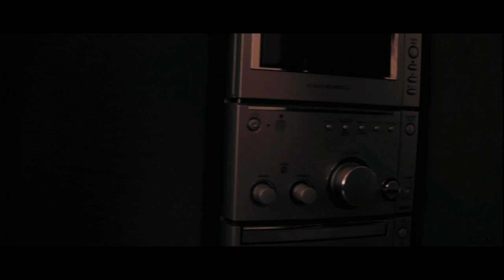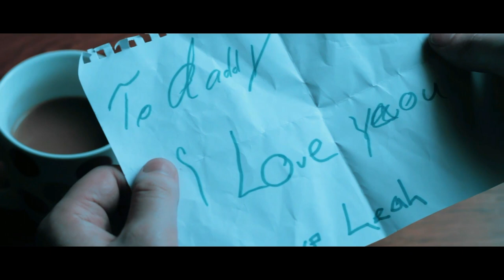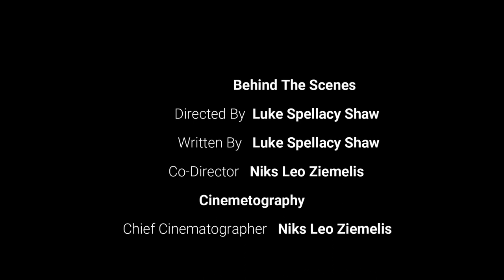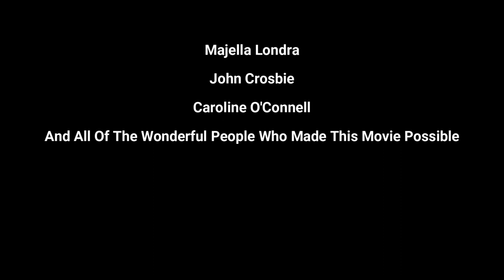FATHERLAND | Official Feature Film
After Carina leaves abruptly for rehab without so much as a goodbye to her partner or their daughter, Leah; Tom must fight for his every breath by holding on for dear life with nothing but hope and a prayer.